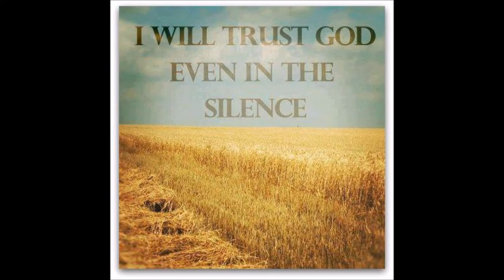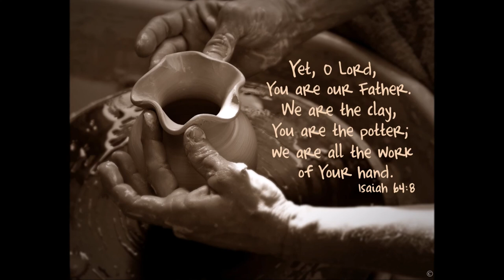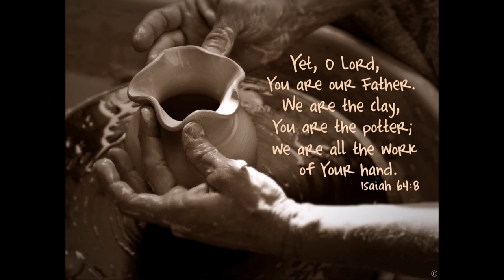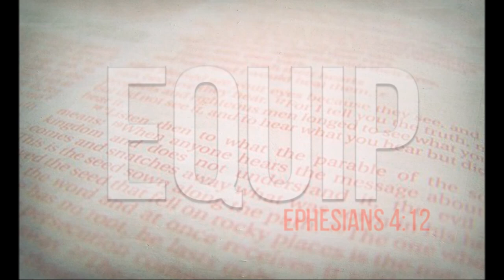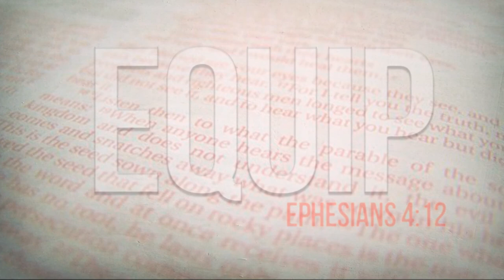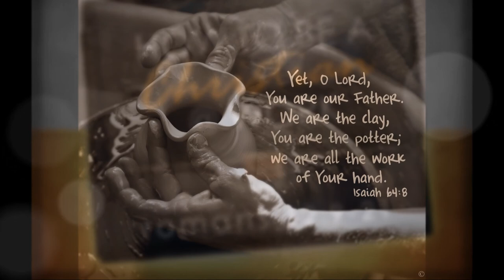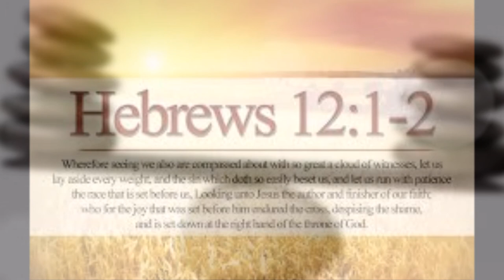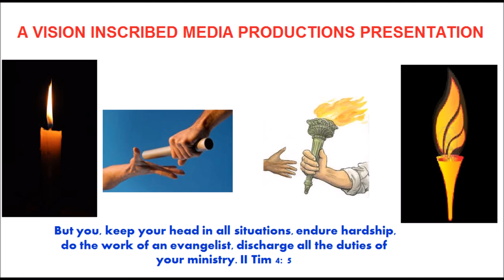How To Be Wise with your Wealth - Check Your Attitude - English Christian Message - Dr. Arun Mani